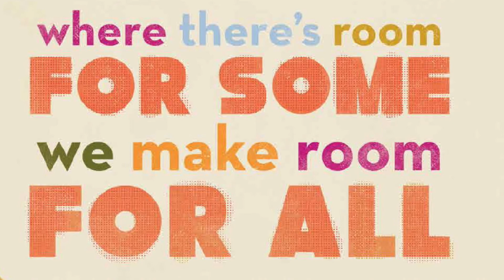RE-Imagining Chapel, April 25, 2021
Join us as we talk about intersectionality as a marker for justice and learn about animal activist Henry Bergh!